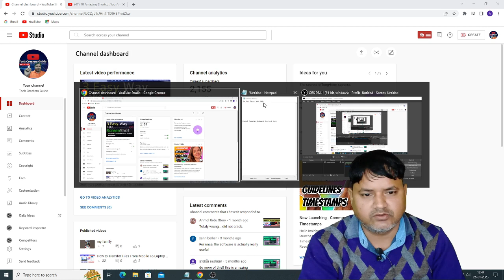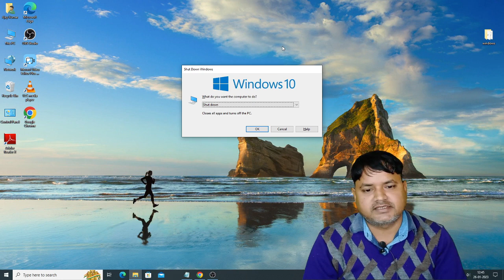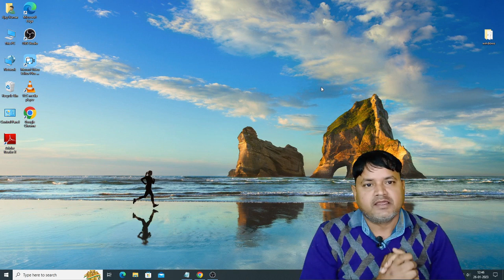Computer a to z shortcut keys | Ctrl A to Z shortcut keys | CTRL Shortcut Keys of Computer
🙏 नमस्ते दोस्तो मेरा नाम है Ajay maurya
और आप सभी का हमारे यूट्यूब चैनल में 🙏स्वागत है
Friend हमारे इस चैनल पर आपको
YouTube से Judi Tips and Tricks
📱Unboxing, Review, 🎮Tech News,
and 🤑Online Earning
सब कुछ मिलेगा तो आप अगर चैनल पर New हैं